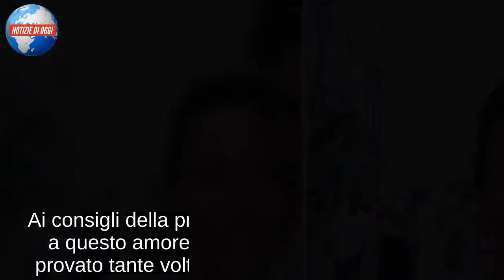Céline Mambour/ Walter Nudo tornerà da lei? “Non ci siamo mai persi!” (Grande Fratello Vip)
Non c’è gesto d’amore più bello di quello che Walter Nudo ha fatto per sua moglie. Lui non poteva darle quello che voleva e così ha deciso bene di allontanarsi da lei e lasciarla libera di scegliere e volare via. A quanto pare, però, Céline Mambour non è volata poi così lontana visto che continua a pensare a lui e ha usato Instagram per condividere uno dei momenti più belli della loro vita insieme quasi a voler rimanere ancorata a tutto quello senza guardarsi avanti. La cosa più curiosa non è tanto il messaggio che ieri sera è stato mostrato anche allo stesso Walter Nudo quanto quello che la donna ha poi detto nei commenti a tutti quelli che si dicevano dispiaciuti che il loro rapporto fosse finito nonostante l’amore che entrambi provano ancora. La Mambour ha risposto: “Non ci siamo mai persi!”. Il pubblico si è appassionato a questa storia e adesso chiede a gran voce proprio un incontro tra i due nella finalissima del Grande Fratello Vip semmai l’attore ci arriverà o ancora prima, magari nella prossima puntata.

TANTO AMORE MA…
Walter Nudo ha chiuso il suo matrimonio lo scorso anno. Céline Mambour è stata la sua sposa, incontrata nel 2009 nell’autodromo di Mugello. I due innamorati in poco tempo sono convolati a nozze e hanno celebrato il matrimonio anche a Las Vegas. “È stata l’unica donna a cui ho avuto il coraggio di chiederle la mano”. Sono solo dieci mesi che i due sono separati e Walter Nudo porta ancora le cicatrici: “Ci siamo lasciati tante volte, io non riesco più a fare l’amore con nessun’altra”. Il concorrente pare visibilmente provato e ancora innamorato. Sia Ilary Blasi che Alfonso Signorini cercano di capire il motivo per cui il grande meditatore non possa dare alla sua relazione, al suo matrimonio, una nuova possibilità.

“NON RIUSCIVO A DARLE UN FIGLIO”
Qualche giorno fa, l’ex moglie ha pubblicato su Instagram una fotografia in compagnia di Walter Nudo, scattata a Santa Monica. Nella descrizione della fotografia lei scrive: “T.H.D.O.C.T.V.B.”. Il concorrente spiega al Grande Fratello il significato di quelle lettere: “Quando le regalai il primo anello le ho detto ‘Ti ho detto oggi che ti voglio bene?’”. Ai consigli della presentatrice, di tentare di riunirsi a questo amore, Nudo risponde: “Ci abbiamo provato tante volte e ci siamo lasciati tante volte. C’era un problema di base, non riuscivo a darle quello che si meritava. Non riuscivo a darle una famiglia, un figlio. Spero davvero possa incontrare qualcuno che possa darle questo dono”.